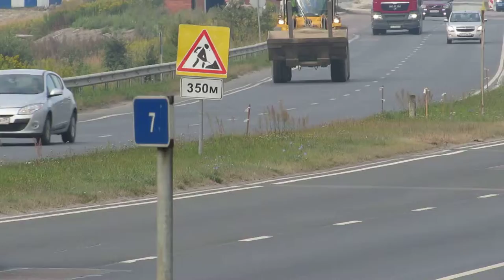Фронтальный погрузчик VOLVO L60F